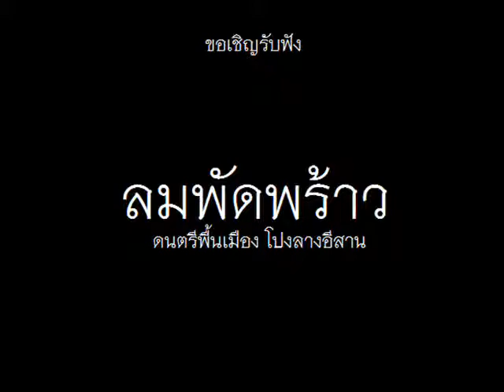ลมพัดพร้าว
เสริมสร้างวัฒนธรรมอีสาน